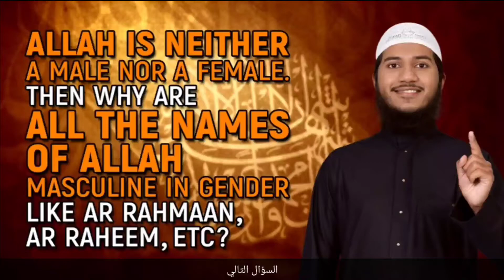ليس الله ذكرا ولا انثى. فلماذا جميع أسماء الله مذكر؟Allah is Neither a Male nor a Female.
ليس الله ذكرا ولا انثى. فلماذا جميع أسماء الله مذكر؟
Allah is Neither a Male nor a Female.
Allah is Neither a Male nor a Female. Then why are all the Names of Allah Masculine

in Gender?
ليس الله ذكرا ولا انثى. فلماذا جميع أسماء مذكر
دكتور ذاكر نايك مترجم
ذاكر نايك مترجم